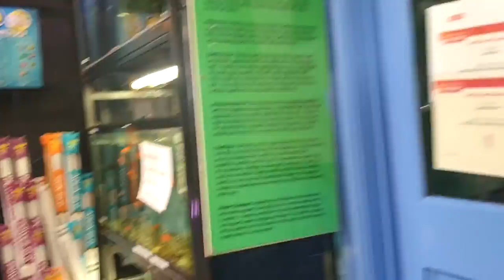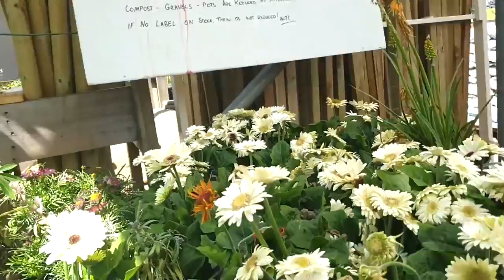Look around a Garden Centre